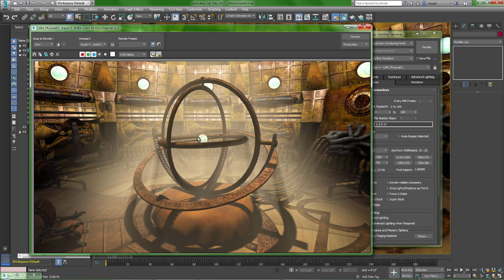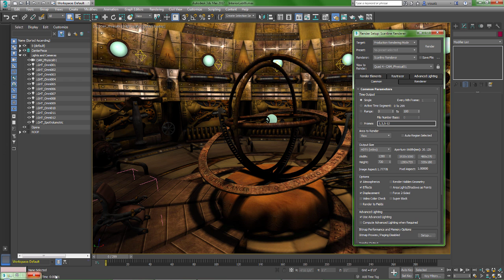Autodesk 3ds Max 2017; Multi-threading the Scanline Rendering Engine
In this brief tip and trick video, I show how Autodesk 3ds Max 2017 has new optimizations for the Scanline rendering engine (up to 128 cores!).  This will be a huge benefit to people on a tight deadline including motion graphics artists, broadcast animators and game developers doing render to texture (aka texture baking) for game engines.  Original scene from Turbosquid.